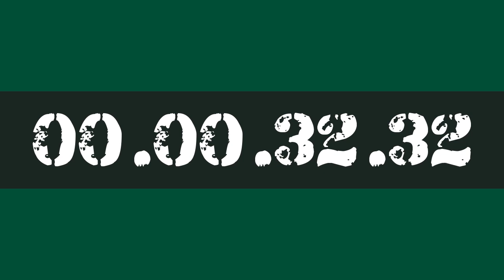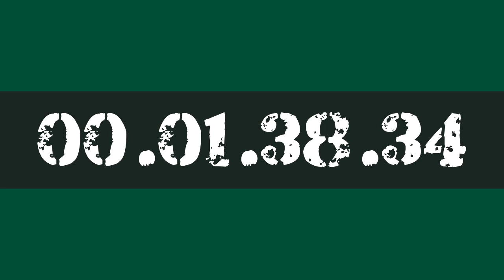2 HOUR STUDY WORK TIMER HOURLY REMINDER BY AK47 FOR 10X PRODUCTIVITY